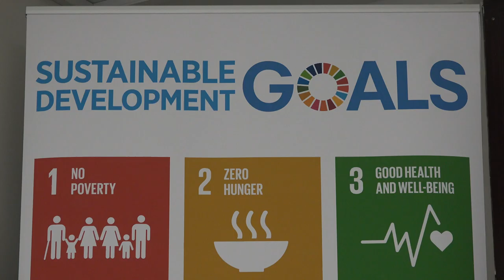Film Fly Experience Australia 2018-2019 - University of Wollongong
The University of Wollongong invites students in years 9-12 from across India, Pakistan, Sri Lanka and Bangladesh to enter the Film, Fly Experience Australia schools video competition for a chance to win a study tour to Australia in 2019.